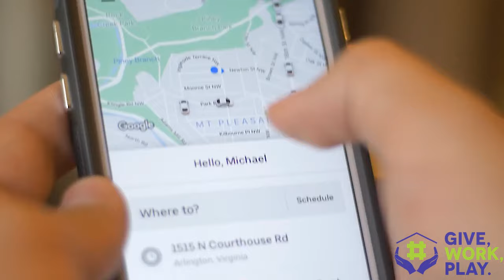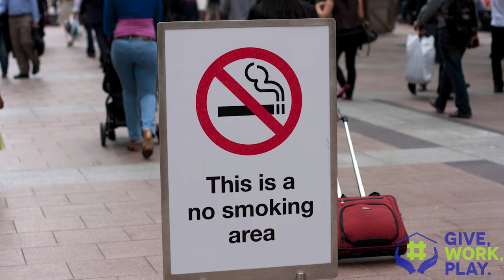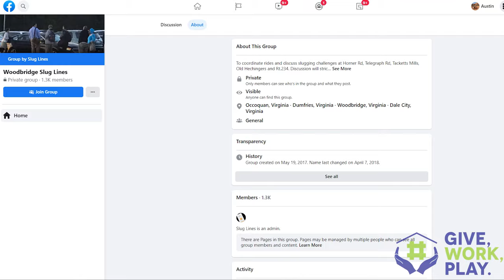How Do You Slug in Northern Virginia? What are the Rules of Slugging?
If you’ve never lived in Northern VA you may never have heard the term “Slugging”.

There are many commuting options in Northern Virginia, including this thing called SLUGGING! It's not what you think!

Slugging is an organized system where people commuting to Washington DC may stop to pick up other passengers or those who don't want to drive can get a ride to/from DC and the Pentagon areas. Learn more about this unique way of commuting.

0:40 - Slugging Analogy
1:00 - NYC
1:06 - “It’s super normal”
1:17 - It’s totally FREE
1:32 - Slugging history
1:58 - HOT Lanes
2:34 - Morning Slug lots & how it works
3:35 - Which line?
4:10 - Slugging rules
5:37 - Facebook message boards